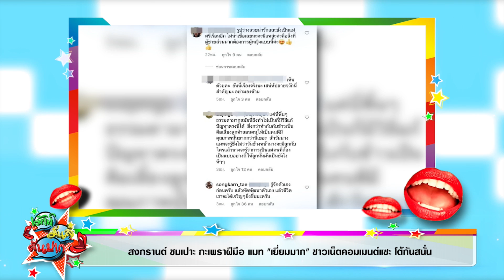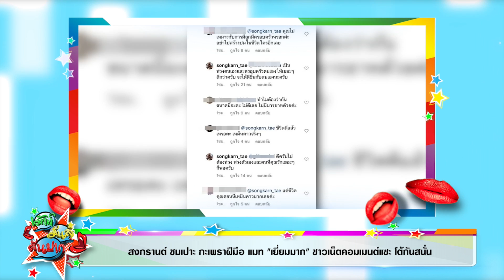โจ้แฉแหลก!!!? จัดเต็มนางงามไร้วินัย นัดเก้าโมงมาสายกว่าจะได้เริ่มปาไปบ่ายสาม 20/4/63